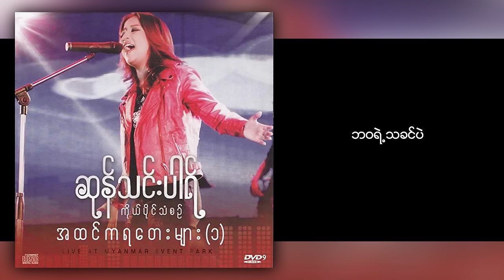ဆုန်သင်းပါရ် - သခင် (Lyric Video)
Song - Tha Khin (သခင်)
Artist - Sung Tin Par (ဆုန်သင်းပါရ်)